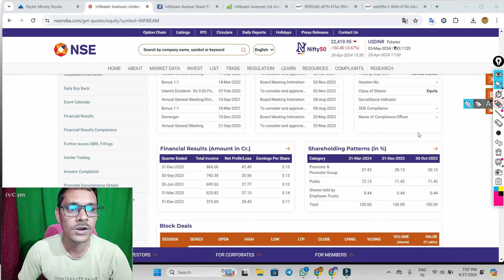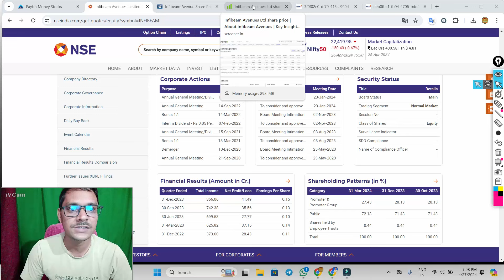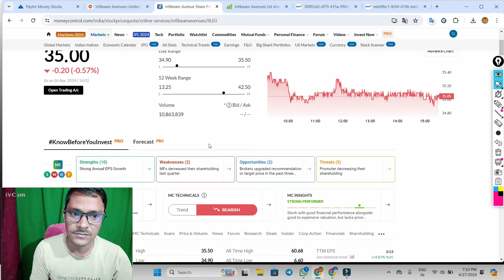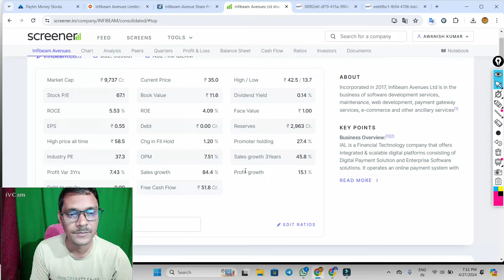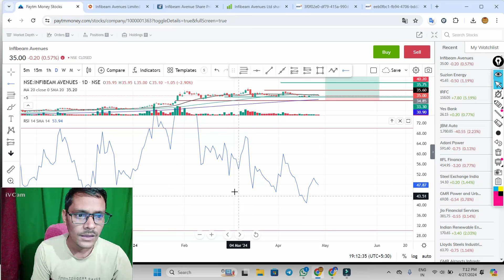Infibeam प्रमोटर ने शेयर बेंचा ◾ infibeam share latest news, infibeam avenues stock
Infibeam ASM में शामिल ◾ Infibeam Avenues share latest news .  Infibeam Avenues shareInfibeam प्रमोटर का ऐलान ◾ Infibeam Avenues share latest news .  Infibeam Avenues shareInfibeam प्रमोटर ने आपरेटर को हराया ◾ Infibeam Avenues share latest news .  Infibeam Avenues share
Infibeam Avenues share latest news .  Infibeam Avenues share news

infibeam avenues,

infibeam stock,
infibeam stock analysis,
infibeam stock latest news,
infibeam stock advisor,
infibeam stock news,

infibeam latest news today,